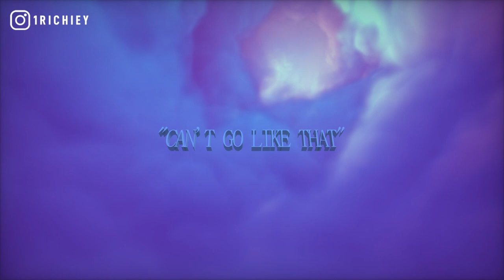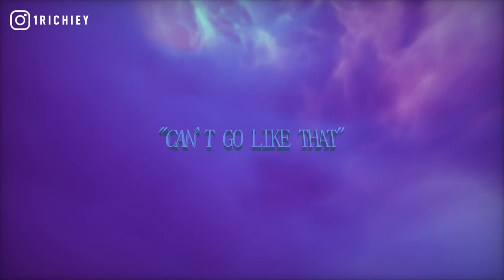Polo G x FBG Duck Type Beat 2020 - "Can't Go Like That" (Prod. 1 Richiey) | Chicago Drill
Effect author credits:
Protean Clouds - nimitz @stormoid